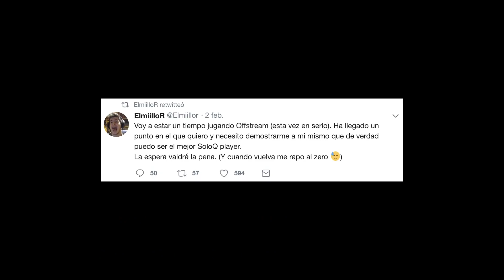I'M BACK | ELMILLOR 2.0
- cada dia de 15:00 a 22:00